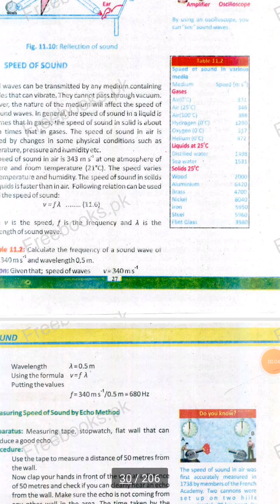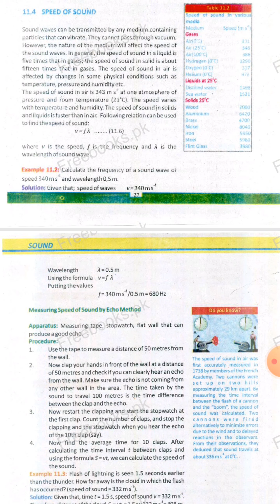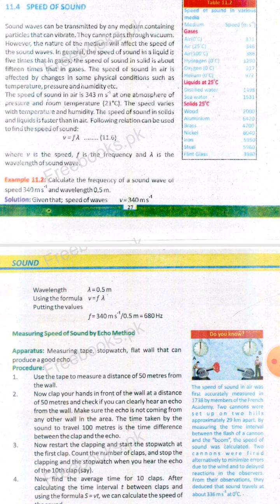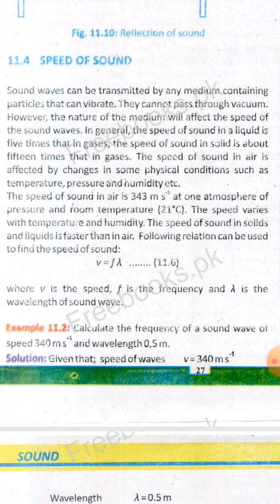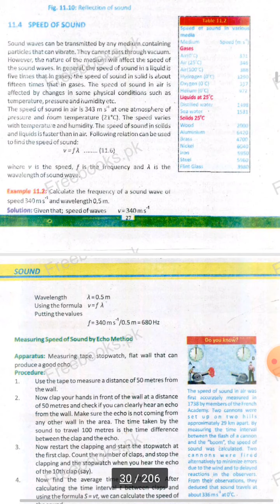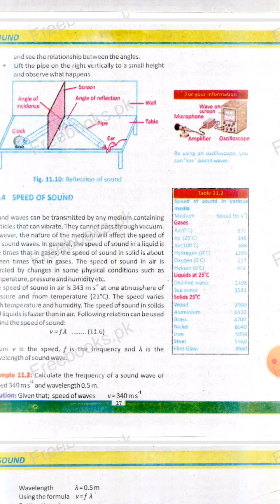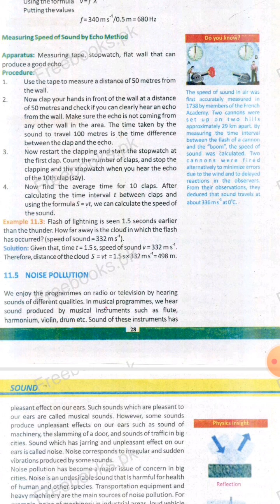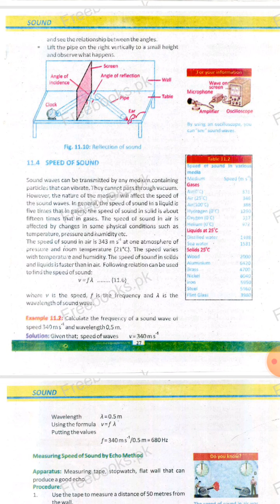Speed of sound by echo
in this video we learn how speed of sound is calculated
relation between speed, frequency and wavelength